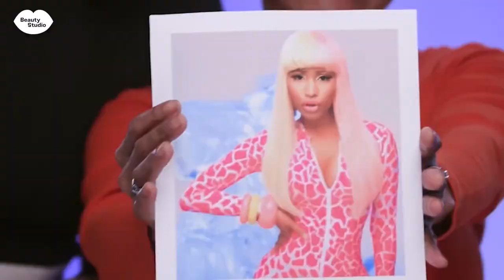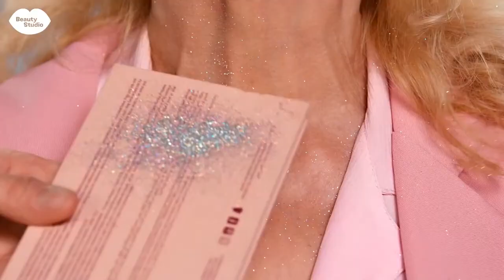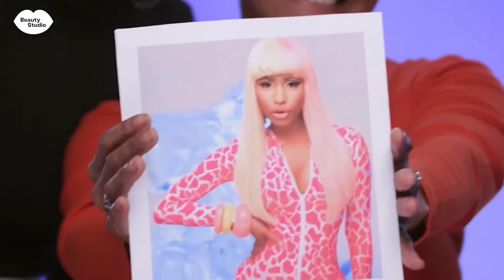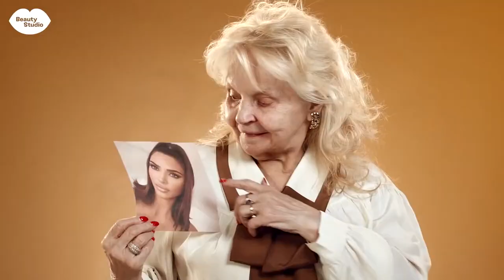Grandma AMAZING GLAM Makeup Transformation ✨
You won't believe this glow up! →✨
My grandma's got secrets! Watch her transform from sweet nana to sassy glamma in this epic makeup makeover. Get ready for youthful skin, fierce brows, and a smile that could light up the room!